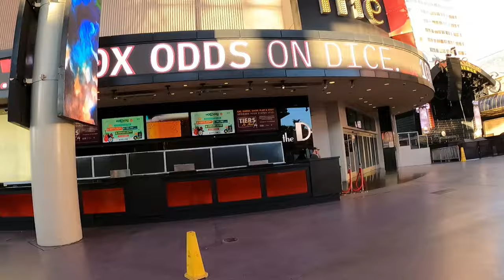DOWNTOWN FREMONT STREET LAS VEGAS EARLY MORNING 7:00 A.M. APRIL 2024 VLOG 933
WALKING FROM EL CORTEZ CASINO ENDING AT THE MAIN STREET STATION HOTEL&CASINO